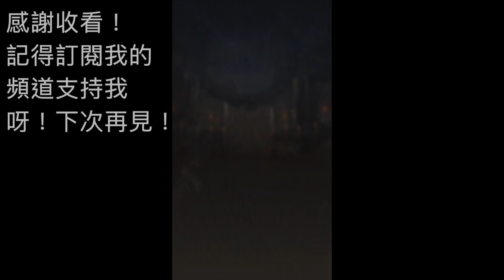神魔之塔 只有黑與白的空間 地獄級 秀吉隊每回合1C 娛樂隊 0石3分鐘無腦速刷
1C之王又來挑戰黑嘉嘉地獄級了！